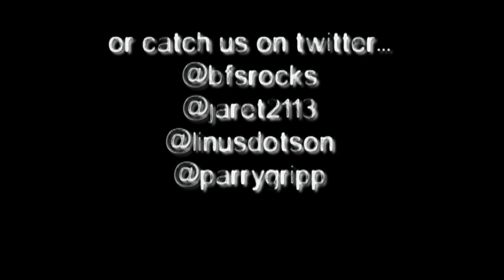BFS Tour Blog 2009 - #5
Jaret joins Nerf Herder on stage during a killer show in Anaheim CA!